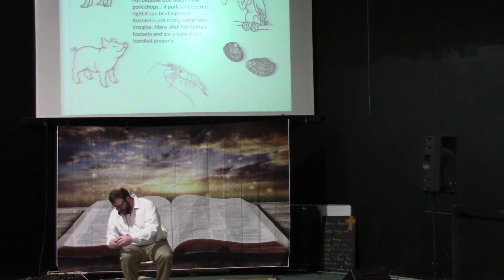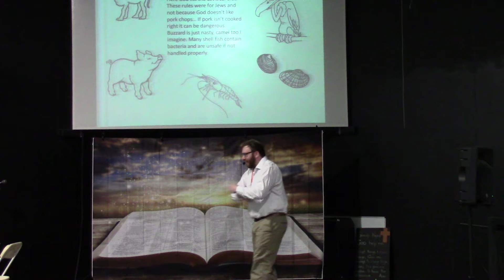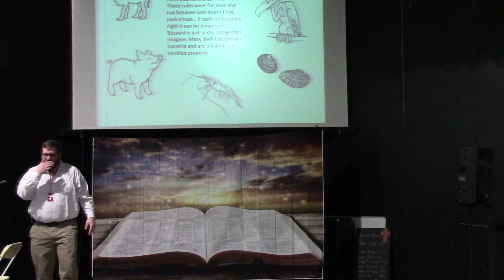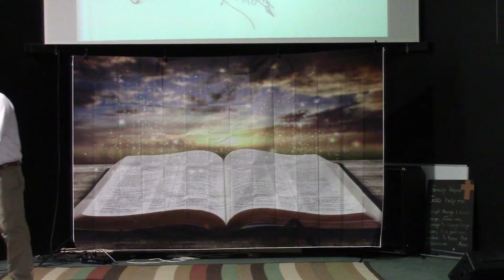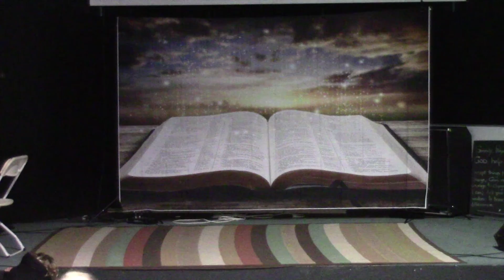Josiah Bausum 03/20/22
Josiah Bausum of Triad Church in Greensboro NC teaches the kids in Uptown Kid's ministry the chapters of Leviticus 11-20